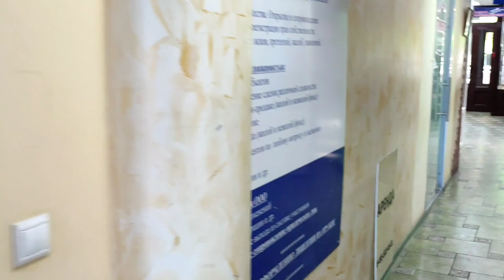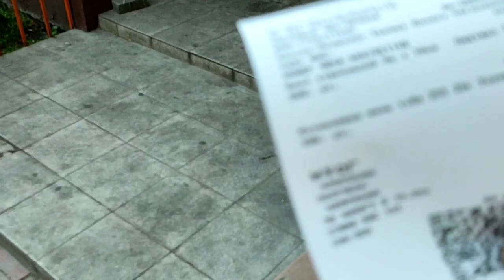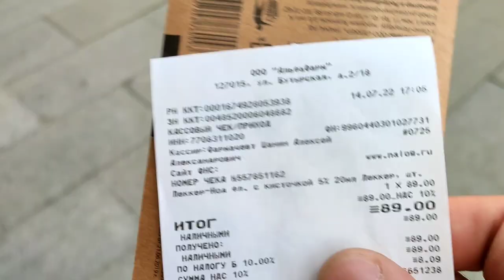В ДРАКЕ ДВУХ ЖЕНЩИН НА САВЕЛОВСКОЙ ОДНА ДРУГОЙ ОТКУСИЛА КУСОК ОТ РУКИ!!!!!